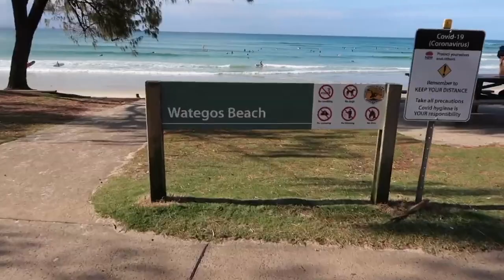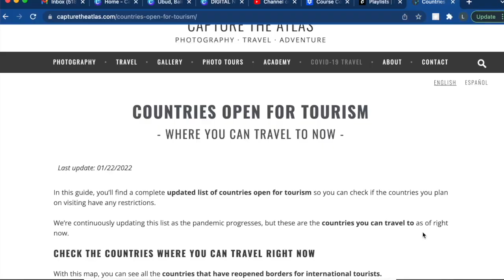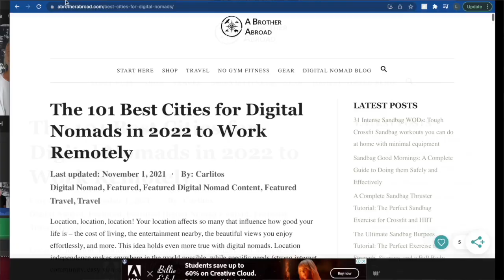What's it ACTUALLY Like Being A Digital Nomad In 2022?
In Today's vlog we sit down to share some of our experiences living as digital nomads in 2022 during the pandemic, as well as sharing some of our future plans for travel.

We also give some advice to anyone who may want to become digital nomads in the future, we hope this vlog is helpful and as always if you have any questions please let us know in the comments for below.

As always...